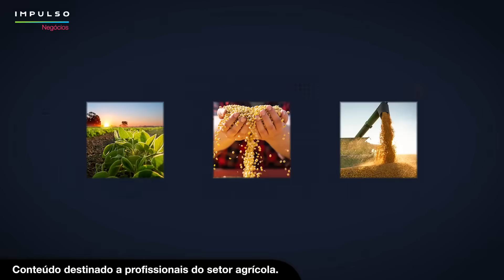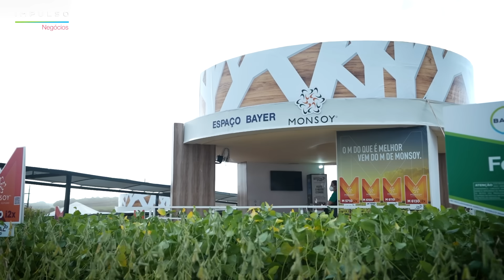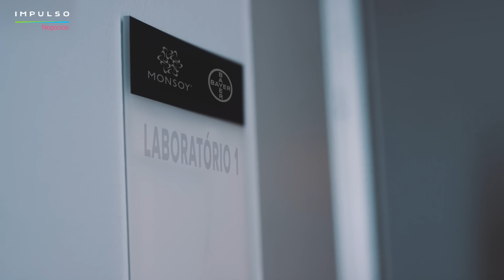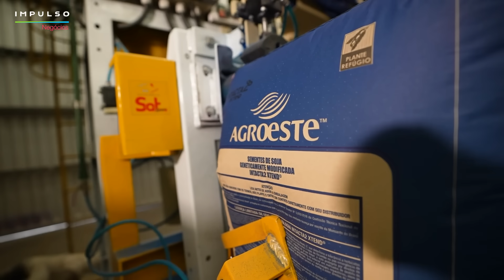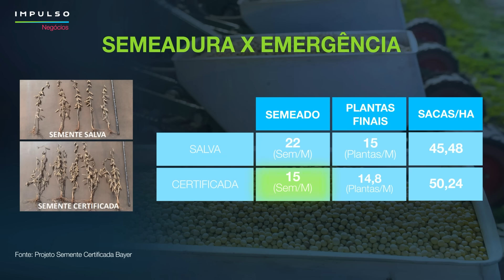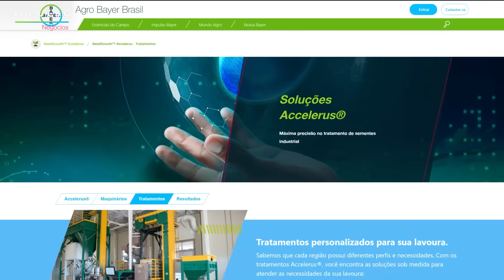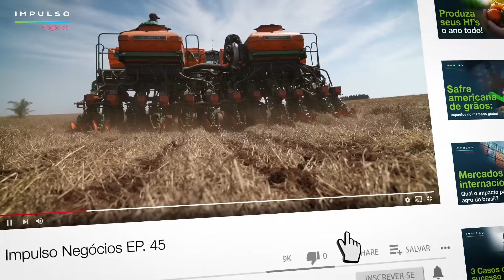Como Escolher a Melhor Semente: O Que Considerar | Impulso Negócios EP. 45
O potencial produtivo da lavoura está contido na semente. Ela é o principal insumo da produção agrícola e pode ser considerada a matéria-prima de todo o processo produtivo. De acordo com a Embrapa, o uso de sementes de alta qualidade proporciona ganhos de até 10% no rendimento de grãos de soja. Assim, saber qual é a melhor semente para a sua lavoura, com certeza irá proporcionar uma colheita mais produtiva mesmo sob estresse climático. Neste episódio, você irá aprender como escolher a melhor semente, conhecer as vantagens e importância das sementes certificadas, além de conferir dicas para a hora da semeadura!

MINUTAGEM
00:00 Início
00:33: A importância da semente para a produção agrícola
01:17: A produtora Verônica Bertagnolli conta como a escolha adequada das sementes proporciona bons resultados na lavoura
02:03: Monsoy conta com variedades adaptadas para todas as regiões do Brasil
02:43 As vantagens no uso de sementes de alta qualidade
03:48 A importância das sementes certificadas
04:44 O agrônomo Carlos Henrique Dalmazzo, da Bayer, fala sobre os diferenciais das sementes certificadas
05:50 Dicas para a hora da semeadura
06:28 A solução Accelerus integra tratamentos focados nos desafios da cultura

Acesse nosso site e fique por dentro de tudo o que acontece no mundo agro: